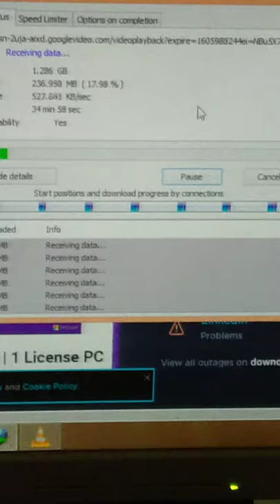cómputer boxer song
hy